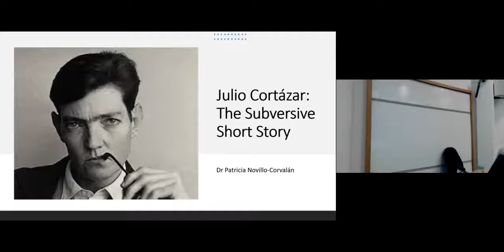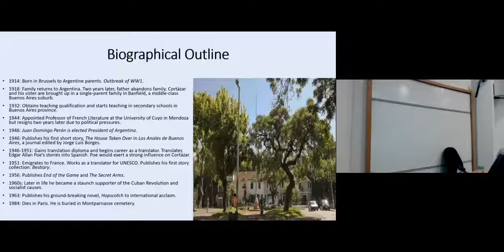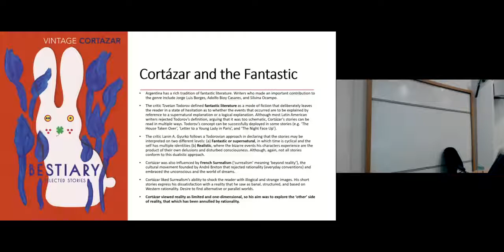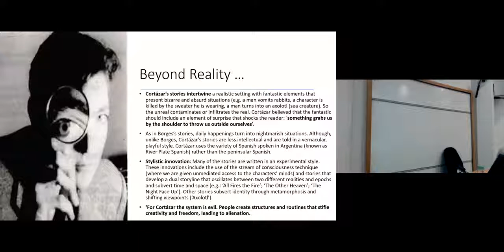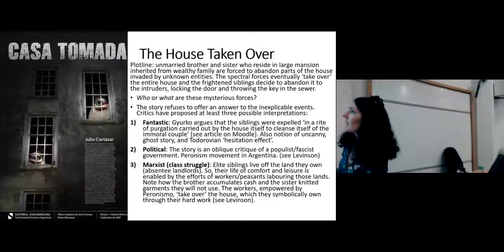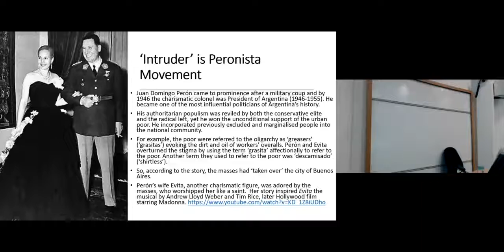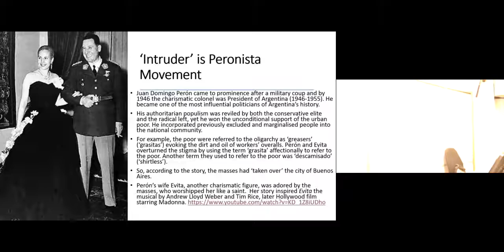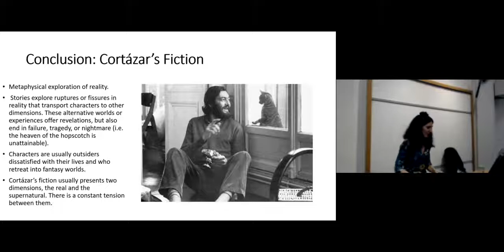Julio Cortazar Lecture-Video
Dr Patricia Novillo-Corvalan. Reader in Comparative Literature.
Introduction to the fiction of Julio Cortazar.
University of Kent at Canterbury